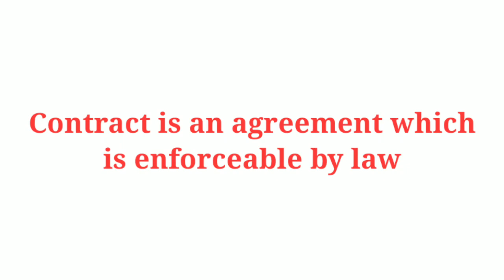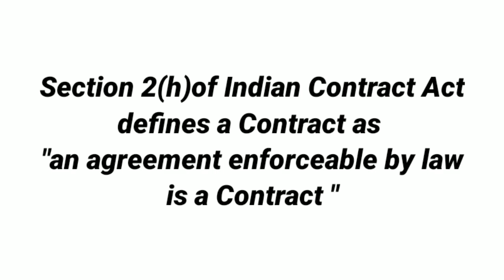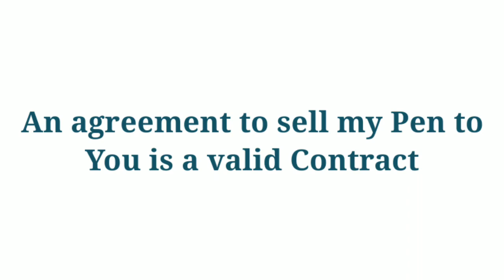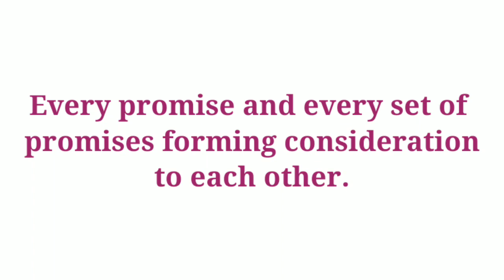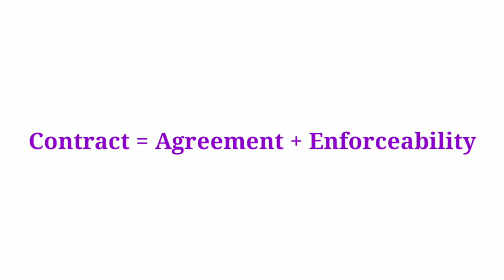Indian Contract Act 1872||Introduction To Indian Contract Act||Essentials of Indian Contract Act